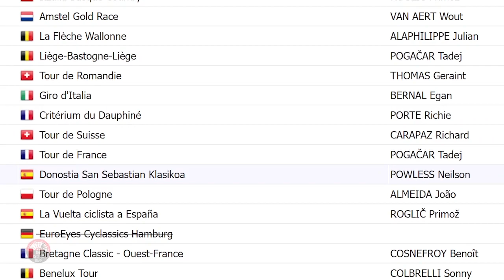Top 10 UCI World Tour Rider Rankings 2021 » Tadej Pogačar or Primoz Roglic on the Top Spot?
The UCI World Tour rankings have now been solidified with the end of the races concluding in Il Lombardia. But will it be another year of dominance for
Tadej Pogačar and Primoz Roglic or perhaps Wout van Aert the hero in the Tour de France?